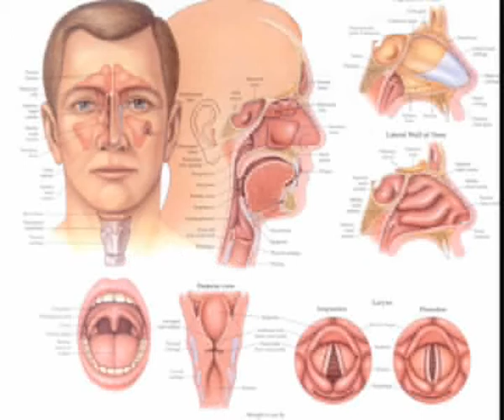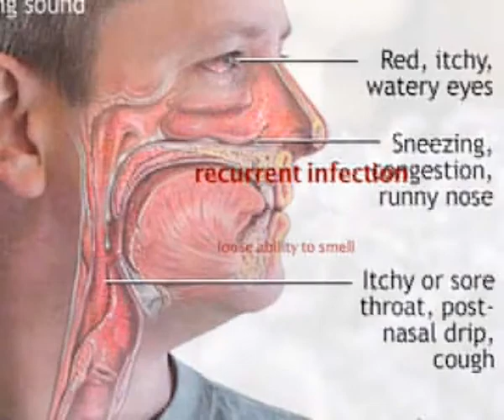Effects Of Drugs On Nose